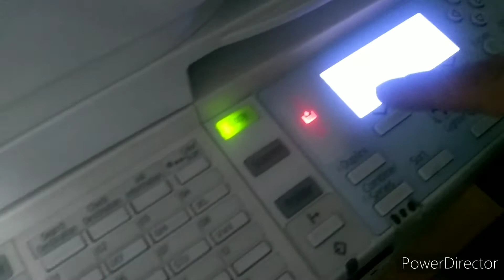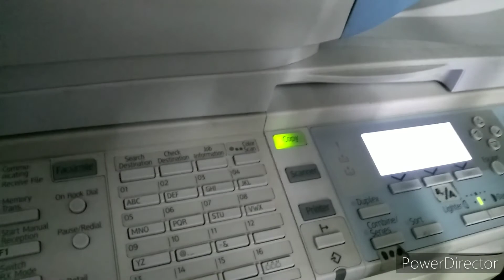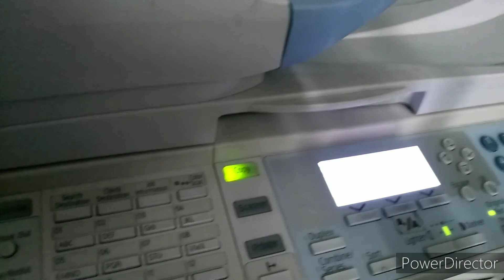Ricoh mp201 mp171 mp301 testigo de papel se ilumina aún teniendo papel y bloquea el equipo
Ricoh mp201 Ricoh mp301 testigo de papel se ilumina aún teniendo papel de forma intermitente y no saca copias ni impresiones